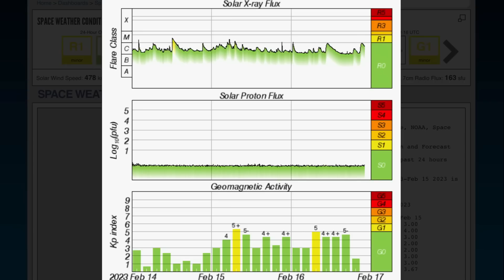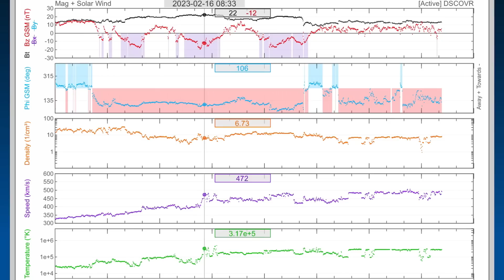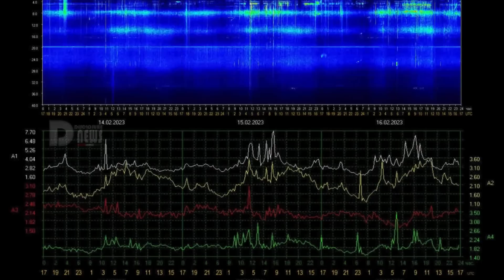Haiti Earthquake / Geomagnetic STORM WARNING / Cyclone Freddy To Madagascar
February 16 2023

5 Day not so normal World Weather forecast. Plus a look at spaceweather for today.